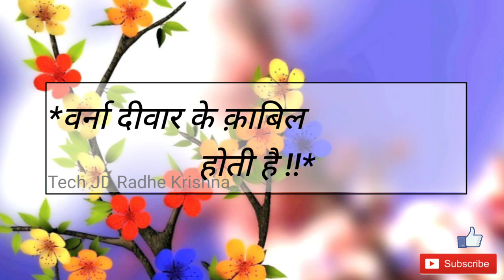शुभ बुधवार ,Happy Wednesday🌹Good morning status 🌹Good morning song🌹WhatsApp status video#Today#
शुभ बुधवार , Happy Wednesday|Good morning status |💖Good morning song💖|WhatsApp status video||TJDRK||

WhatsApp shubh Wednesday good morning